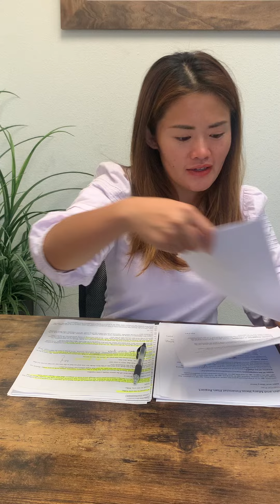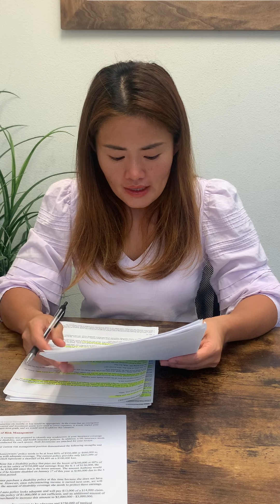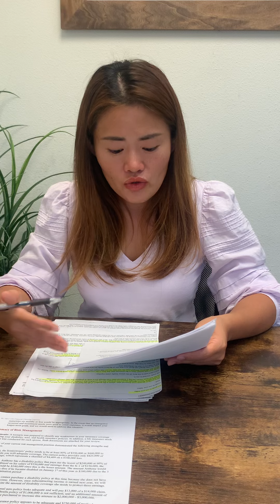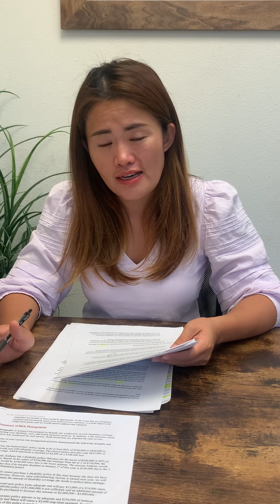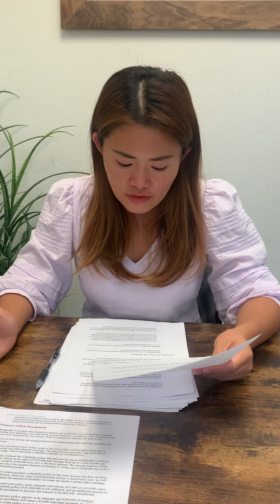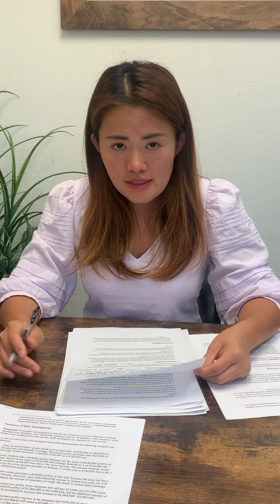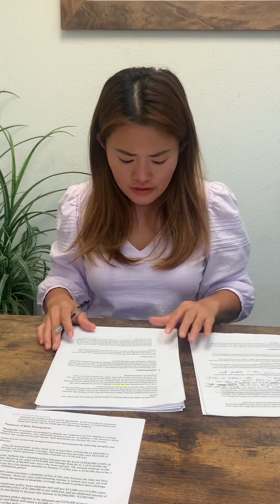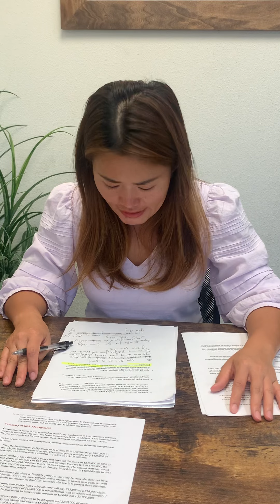Capstone: Financial Presentation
Lin Kelley
U12591048